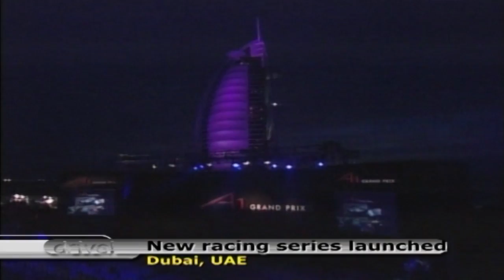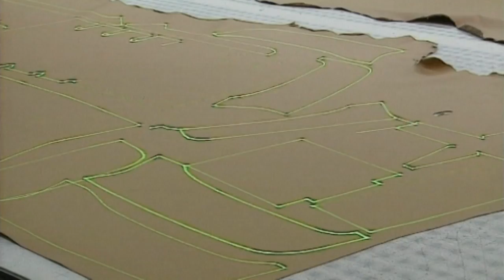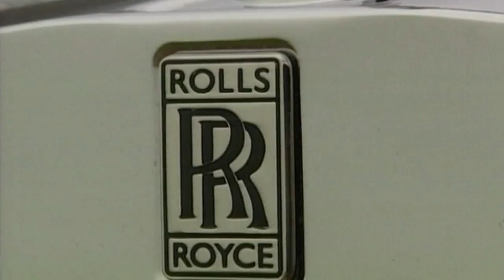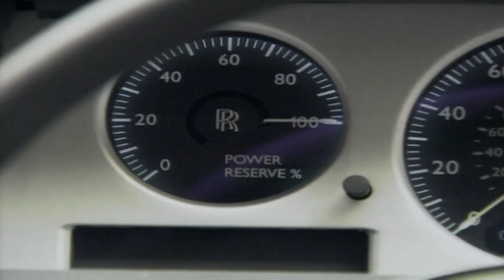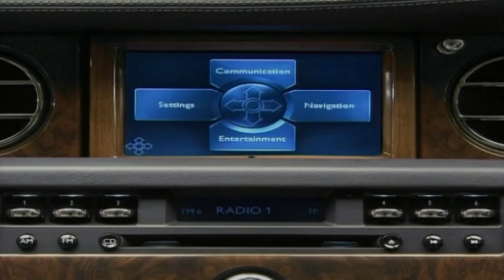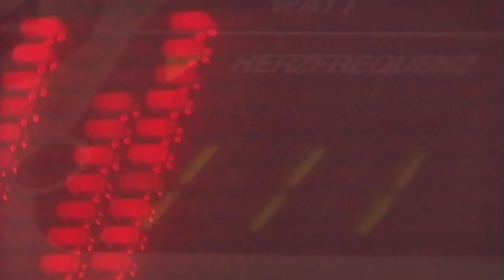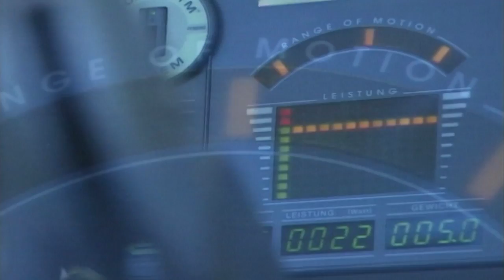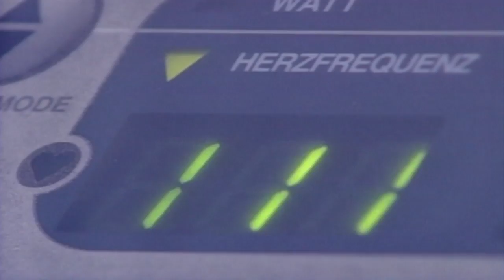New Racing Series Launched | Drive Episode 105 | Vintage Car